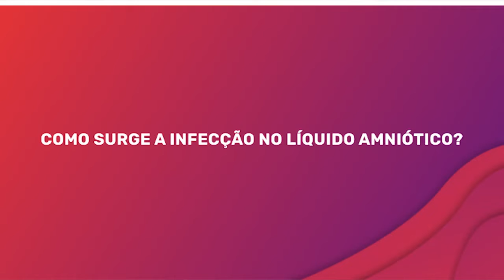DR. SILVIO RESPONDE: "Como surge a infecção no líquido amniótico?"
** LANÇAMENTO DA MENTORIA "GUIA DAS GESTANTES"**

A infecção no líquido amniótico, conhecida como corioamnionite, geralmente ocorre quando bactérias entram na cavidade amniótica durante a gravidez. O líquido amniótico é o fluido que envolve e protege o feto durante o desenvolvimento no útero. A infecção pode surgir de diferentes maneiras. 🙋‍♀️🤫

Neste vídeo, Dr. Silvio Omori explica as causas desta infecção! Aprenda mais sobre esse assunto! 🫶

Deixe seu comentários e dúvidas! 🔎

Selecione e assista o vídeo na língua de sua preferência!